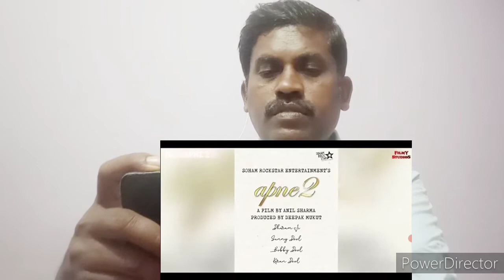28 INDIAN BIGGEST UPCOMING MOVIES 2021|Kannada Reaction|Bhoomi Buvi Tech News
28 INDIAN BIGGEST UPCOMING MOVIES 2021|Kannada Reaction|Bhoomi Buvi Tech News

mic I use